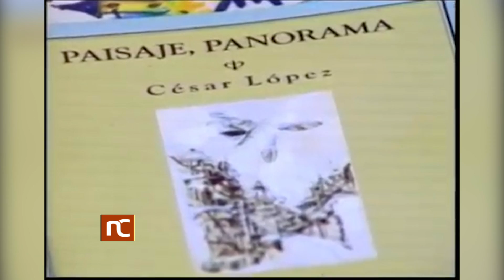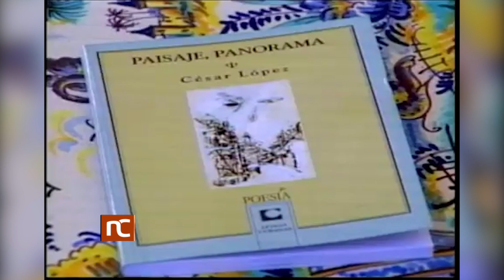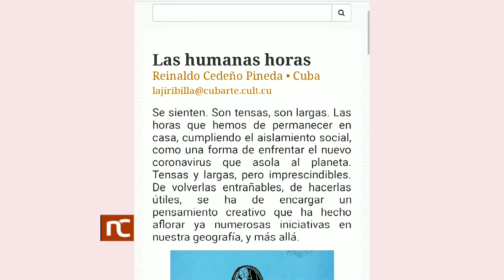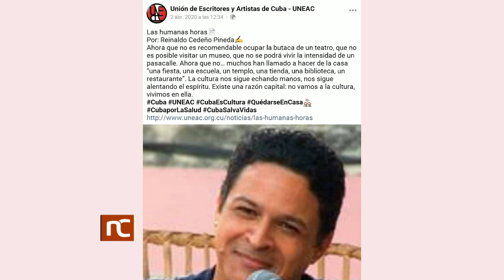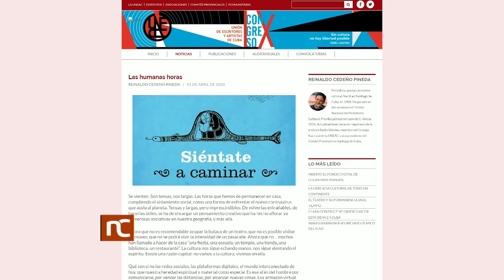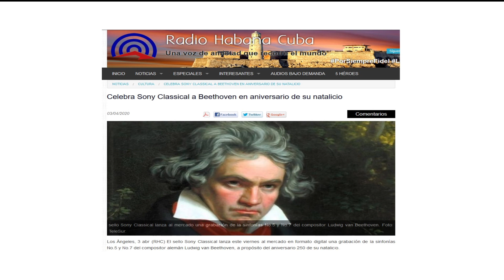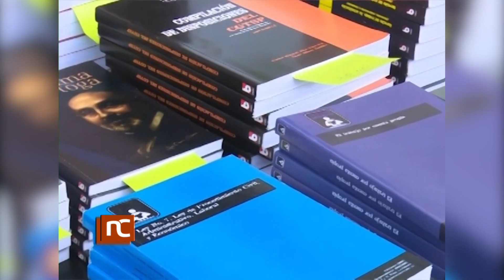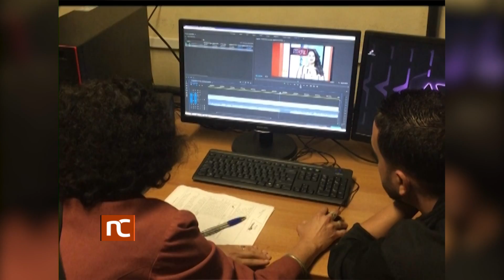Noticiero Cultural Cuba (1427) Martes 7 de abril de 2020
Noticiero Cultural de la Televisión Cubana. Emisión 1427. Martes 7 de abril de 2020